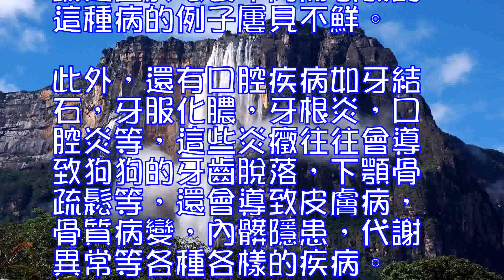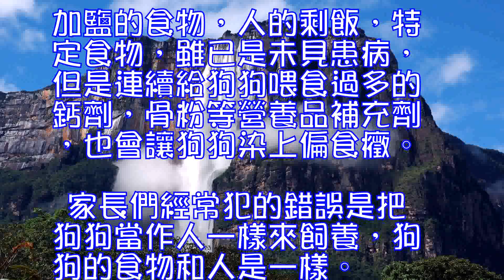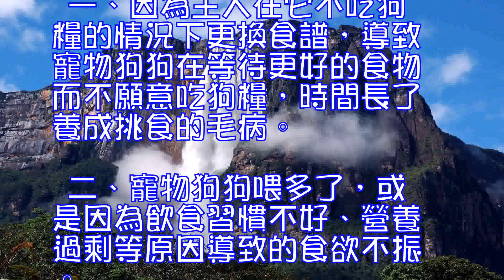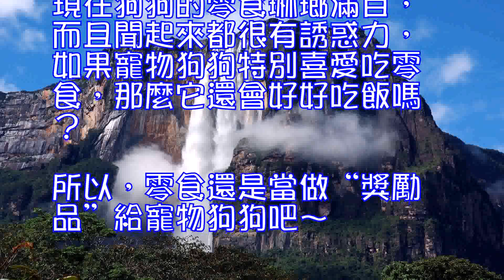狗狗挑食的七大原因分析,挑食是狗狗健康的最大敵人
挑食是狗狗健康的最大敵人
 每天家長為了哄孩子吃飯，特地為狗狗花大筆的錢買狗狗喜歡的肉，魚，奶酪，牛奶等高級食品，但僅僅給狗狗喂食肉，也是導致狗狗患上疾病的重要原因。而這些常常吃肉的狗狗，幾乎都會患上被稱為全肉癥候群的疾病。

 這一疾病會導致急性出血性腸炎，嘔吐，痢疾等嚴重脫水癥，甚至會導致死亡。最近由於喂食牛肉而引發的這種病的例子屢見不鮮。此外，還有口腔疾病如牙結石，牙服化膿，牙根炎，口腔炎等，這些炎癥往往會導致狗狗的牙齒脫落，下顎骨疏鬆等，還會導致皮膚病，骨質病變，內髒隱患，代謝異常等各種各樣的疾病。例如最常見的骨質病變是骨頭變的非常薄，狗狗的行動困難，脊椎出現異常彎曲。撫摸或者把它抱起來，對狗狗來說都是非常痛苦的。這種疾病隻有在醫院中才能診斷出來。但是，挑食不僅僅是有食肉引起的。加鹽的食物，人的剩飯，特定食物，雖已是未見患病，但是連續給狗狗喂食過多的鈣劑，骨粉等營養品補充劑，也會讓狗狗染上偏食癥。
 家長們經常犯的錯誤是把狗狗當作人一樣來飼養，狗狗的食物和人是一樣。這樣的想法是可以理解的，但是這樣的食物隻會縮短夠的壽命，對狗狗的健康一點益處都沒有。
 狗狗挑食的七大原因分析

 查理士王小獵犬(詳情介紹)
 很多主人隻知道自家狗狗挑食了，需要通過訓練的方式來糾正挑食的行為，但是很多人都忽略了挑食的原因。其實挑食的原因對於糾正狗狗挑食時是非常重要的，小編就來為你分析一下幾種常見的引起狗狗挑食的原因。
 一、因為主人在它不吃狗糧的情況下更換食譜，導致寵物狗狗在等待更好的食物而不願意吃狗糧，時間長了養成挑食的毛病。
 二、寵物狗狗喂多了，或是因為飲食習慣不好、營養過剩等原因導致的食欲不振。
 三、因為處於病中、發情期、情緒不穩定等因素造成的食欲不振。
 四、換牙期的寵物狗狗會因為牙齒不舒服，而容易變得沒有食欲。
 五、飲食習慣不好，在寵物狗狗吃飯時，東跑西跑。飼料放著一大盆沒吃完也沒關系。甚至主人會一口一口的去喂它。
 六、寵物狗狗胃口提高了！因為挑食，所以家長們常換飼料，常加菜。吃習慣好料理，不肯再吃索然無味的平凡飼料。
 七、給它零食不如陪它玩。現在狗狗的零食琳瑯滿目，而且聞起來都很有誘惑力，如果寵物狗狗特別喜愛吃零食，那麼它還會好好吃飯嗎？所以，零食還是當做“獎勵品”給寵物狗狗吧～